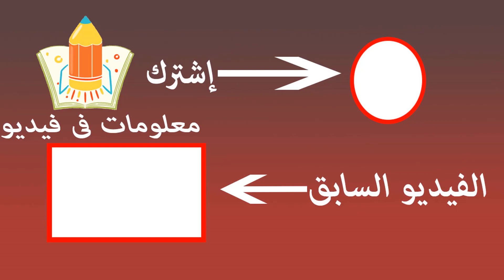إطلاق سراح الحيوانات إلى البرية | ردة فعلهم مدهشة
متنسوش إلاشتراك ليصل لكم كل ما هو جديد من القناة ♥️